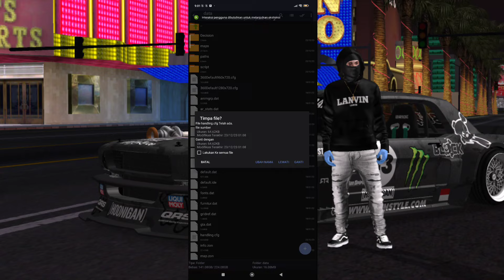GTA SA FULL MOD JDM MIX DRIFT 300MB NEW ‼️ GTA SA DRIFT LITE VERSION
Judul dan thumbnail hanyalah algoritma YouTube!!!

download gta san andreas mod mobil drift ban licin,